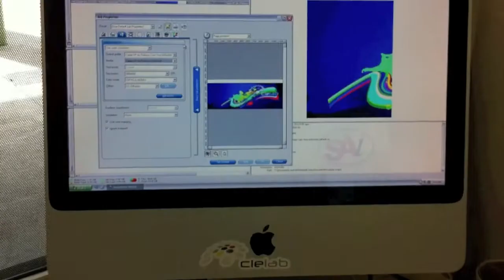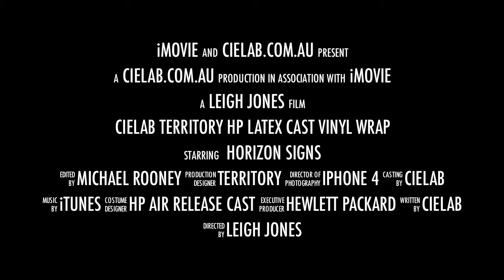HP L25500 Cielab Transit Van signage wrap with HP Cast Vinyl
Printed with HP Designjet L25500 latex ink printer using SAi Photoprint Rip software.
Vinyl used is HP Air Release Cast and overlaminate being demonstrating and installed by Horizon Signs onto one of cielab's company cars - a Ford Transit van.
This whole project was 2 vehicles files prepared, printed, laminated, and installed within only 2 days